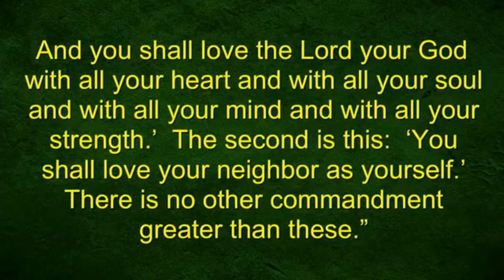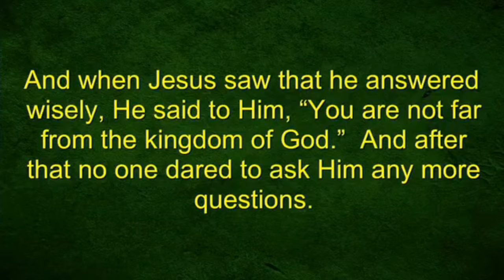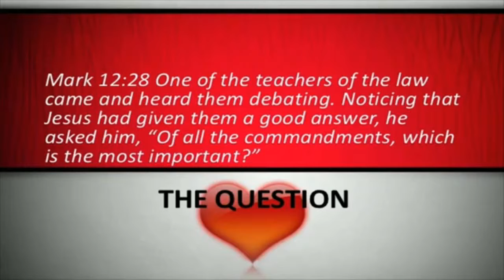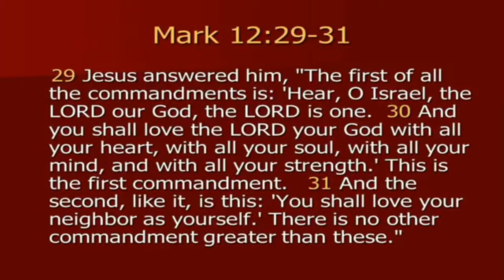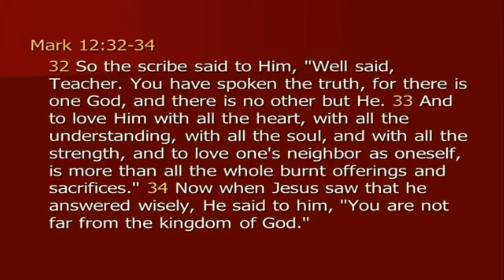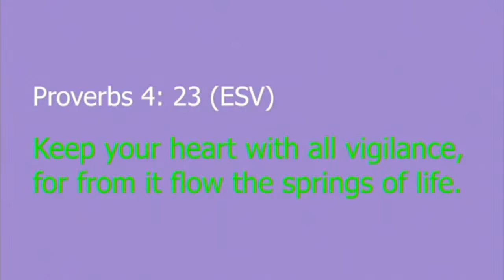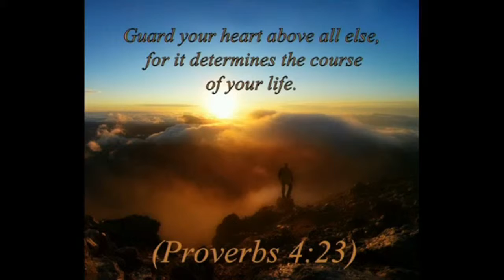April 7, 2019 "Heart Questions" Pastor James E. Swecker